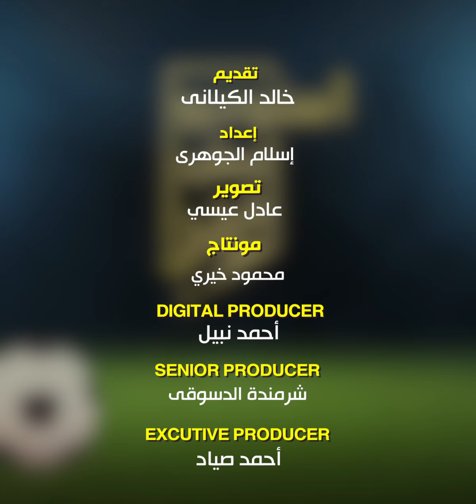"السوبر زملكاوي".. النهائي الذي خالف كل التوقعات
حقق نادي الزمالك السوبر الإفريقية على حساب النادي الأهلي، بعد الفوز في المباراة بركلات الترجيح عقب التعادل بهدف لكل فريق في الوقت الأصلي.
تابع موقعنا لأحدث الاخبار و التطورات